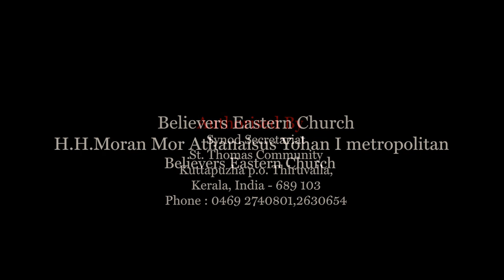What is giving?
$Importance of giving to the Lord.
Series teachings of Honorable Metropolitan of BEC. And interpretation by Sudip Rai.